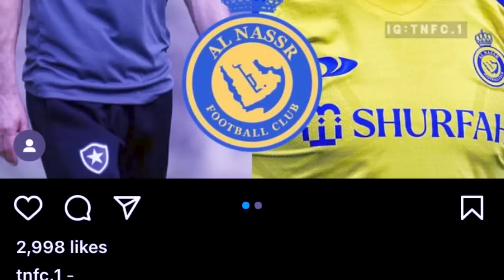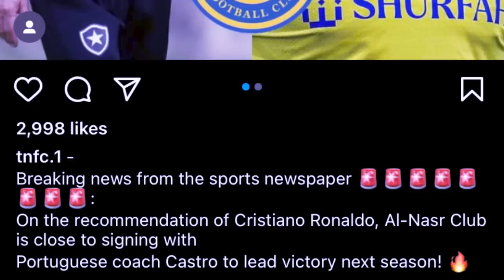ai bor ka al nassr ia u ronaldo ban wad coach peit iano u ronaldo u jied kum u coach thymmai